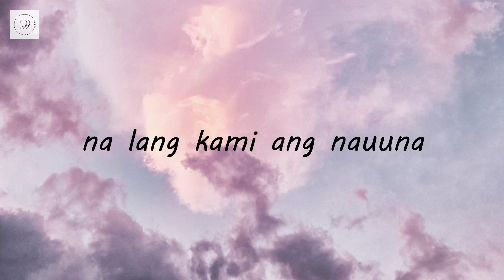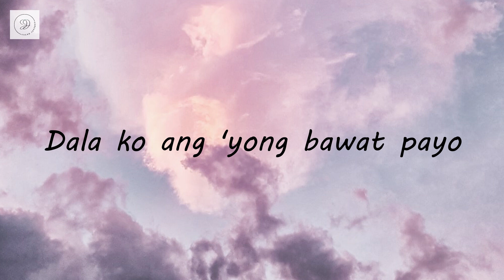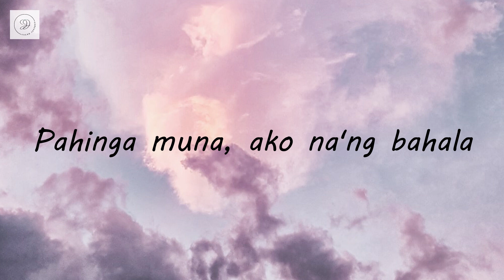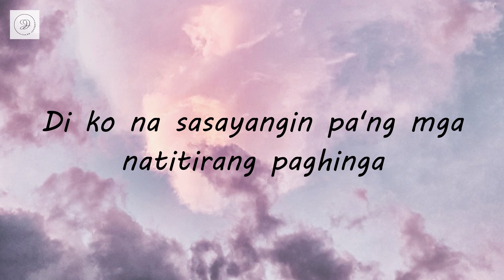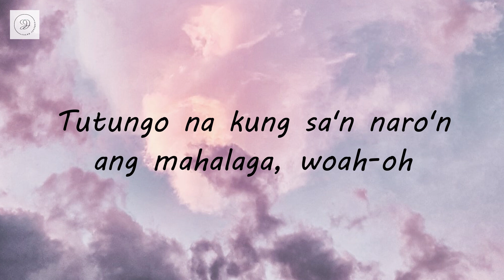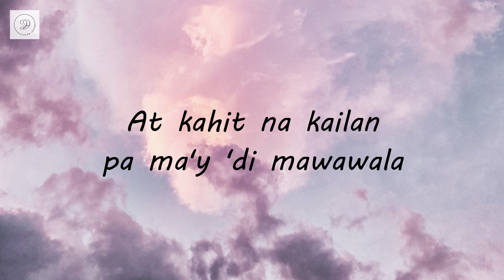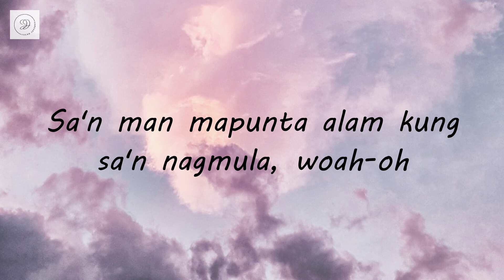SB19 - MAPA (Lyrics)